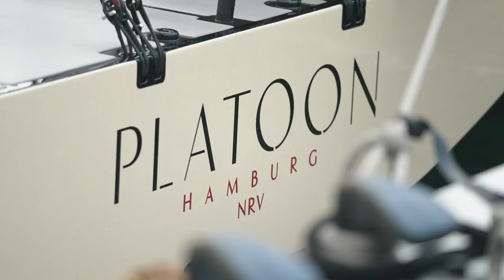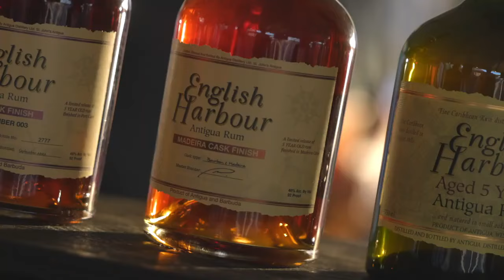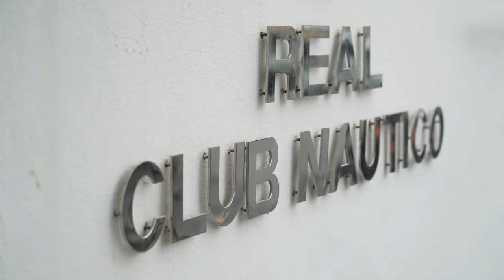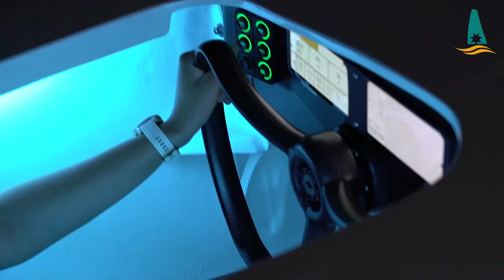Sailing World on Water May 03.24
The Transit CIC started on Sunday from Lorient and is headed to New York. Of the 48 sailors who took the start, 33 are competing in the Imoca class, 13 in the Class 40 and 2 in the vintage class.
First out, at around 153 0 hours on Monday, the skipper of Sharral, informed his shore crew of damage to his J 2 forestay.   ‘There was a big boom,’ explains Jérémie, and Although  ‘the mast vibrated’, it was not damaged.
He headed back to Lorient to carry out repairs as quickly as possible.  He will then set off again, with a reduced crew, to make New York  to be at the start of New York-Vondée on 29 May. Other major damage is to Holcim P-R-B whose Bough sprit has broken. He is continuing racing. Clarisse Cremer, (L'Occitane en Provence), undertook a routine check of the boat, and has reported to the Race Organisation an issue with the J3 bulkhead. Clarisse is safe and uninjured, and is headed for repairs in the Azores. The bough-sprit of the Class 40, Bleu Blanc Planète Location, has broken in two. After recovering the sail and getting the boat to safety, the skipper is off to a port in Brittany to study the next step. Sébastien Marsset, (Foussier), retired for medical reasons.
There are  close duels at the top of both the Imocas and Class40's.
Racing at just over six miles apart, Charlie Dalin, (MACIF Santé et Prévoyance), and Yoann Richomme, (Paprec Arkéa), continue to lead the Transat CIC Imoca Class where in Class 40, Fabien Delahaye, (Legallais Team Voile,) and Ian Lipinski, (Crédit Mutuel), are only separated by a little over four miles.

This is your weekly Global Sailing Highlights show, the World on Water, May 03, 2024.

May 2 was a big day for INEOS Britannia as the sailing team who took over the programme after countless hours of detailed, relentless design and technical fit-out, led by Sir Ben Ainslie with a midday dock-out, and a superb, if shifting, breeze, in the range of 8-13 knots.

New boats, new faces, and an accumulation of pent-up energy and excitement will have to stay on hold as the winds refused to blow today on the Bay of Palma for what should have been the first day of racing for the 2024 52 SUPER SERIES season, at 52 SUPER SERIES Palma-Vela Sailing Week.
Rain clouds eliminated any chance of a sailing breeze and the fleet remained poised at the Real Club Náutico de Palma’s race dock for the day, but by mid-afternoon it was clear there was no chance of equable racing.

Six of the eight men's and women's dinghy Olympic places on offer at the Last Chance Regatta were claimed by sailors on a rain-soaked final day of qualification.
In the women's dinghy Ilxa 6, event winner Ebru Bolat, had already earned an Olympic spot for Romania, before today's medal races, and she was joined in the select group who will be heading to Marseille by Cyprus's, Marilena Makri, and Nethra Kumanan of India. Lin Pletikos, of Slovenia, also claimed an Olympic place today.

Close racing action captured from the Calvin Air helicopter, from on-the-water, interviews at the prizegiving, and all the fun at the parties on the first day of racing - English Harbour Rum Race Day 1 at Antigua Sailing Week.
English Harbour Rum Race Day kicked off racing action on Sunday 28 April 2024 at the 55th edition of Antigua Sailing Week. The international fleet got their first taste of racing in tropical heat on the stunning South Coast of Antigua. An easterly breeze of 7-13 knots and flat sea state provided sweet conditions, but the competition was full of spice.

Nico is off in the C-I-C Transat for what promises to be an extreme North Atlantic crossing. This first solo transatlantic race marks the beginning of the season. See you on the other side, Nico! But not before you have a damage problem. This is the calm before his storm. A broken bough-sprit has not taken him from the race. He will fix it in New York.

Tony Langley’s Gladiator team took the first race win of the 2024 52 SUPER SERIES season at 52 SUPER SERIES PalmaVela Sailing Week after profiting from a bold call on the first downwind leg allowed the British flagged team to move up from eighth at the first windward mark to lead by the leeward gate.

The sailing squad for Australia’s 2024 America’s Cup challenge in the Unicredit Youth and Puig Women’s competitions in Barcelona has been announced, with a combined team of 13 sailors including several Olympic and Sail GP athletes. The Australian squad has been selected from across the nation to contest this high speed, high-tech, and extreme skills competition, making history in the world’s oldest sporting trophy event and returning Australia to the Cup spotlight.